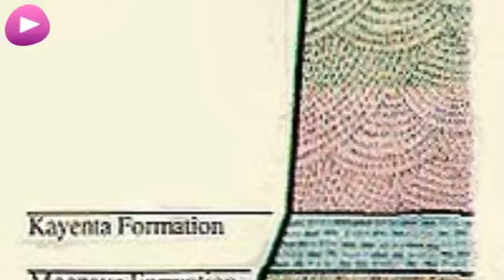Zion National Park Wikipedia video. Created by Stupeflix.com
Zion Canyon as
seen from the top of Angels Landing at sunset. Spectacular Zion scenery
as seen from the Zion-Mount Carmel Highway. Temple of Sinawava
Waterfall. Map of Zion National Park showing the Zion and Kolob canyon
sections. Scouts reconstructing an Anasazi granary near Weeping Rock.
The Basketmaker Anasazi entered the area circa 300 CE. Kaun huts were
used by bands of Southern Paiute who lived in the area. The Crawford
ranch was located near the mouth of Zion Canyon, in Springdale. From
April through October, the scenic drive in Zion Canyon is closed to
private vehicles, and visitors ride the frequent shuttle buses. Tour
buses at Zion Lodge in 1929. Tourism greatly increased after paved
all-weather highways were built to Zion. East portal of Zion-Mt. Carmel
tunnel in early 1930s. When it was built, the tunnel was the longest of
its type in the world. The Three Patriarchs in Zion Canyon are made of
Navajo Sandstone. Kolob Canyons are a set of finger canyons cut into
the Kolob Plateau. Dakota Sandstone. Carmel Formation. Temple Cap
Formation atop Navajo Sandstone. Navajo Sandstone showing its two
tones. Kayenta Formation. Moenave Formation. Chinle Formation. Moenkopi
Formation. Hurricane Cliffs/Kaibab Fm. Taylor Creek with Horse Ranch
Mountain in background. Desert, riparian, woodland and coniferous
forest habitat can be seen in this photo. Sacred Datura grows on the
canyon floor and blooms at night. Chipmunks can be found roaming 'Zion
Canyon'. Mule Deer graze throughout the area and are the most-often
seen megafauna. Horseback riding in Zion.